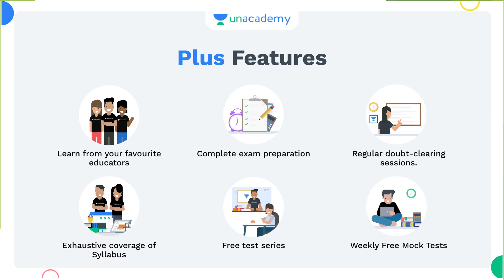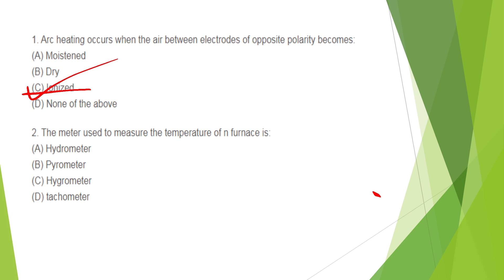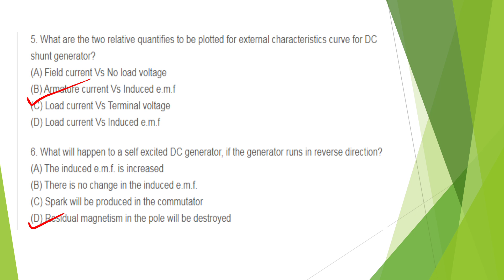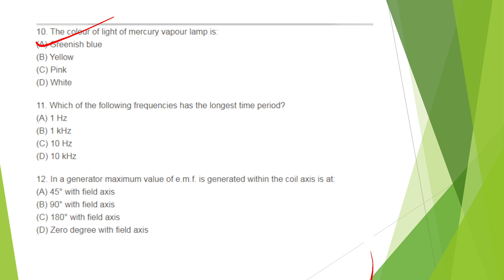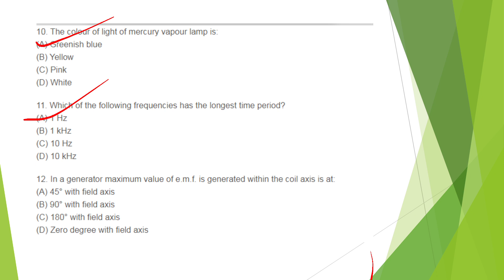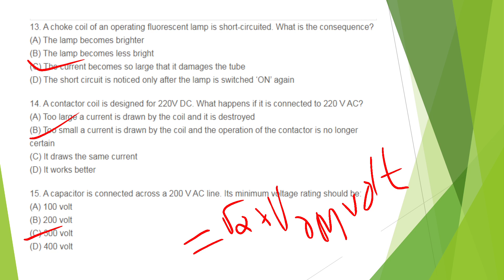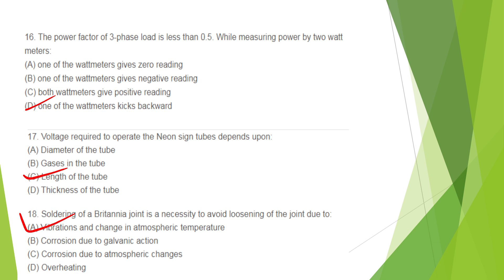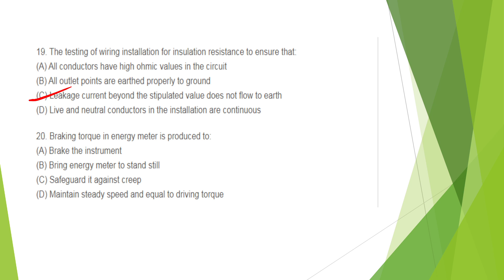Kerala PSC Electrician (Nov.25) Electrician question bank series set 2 💯💯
AEI
AE(Pwd)
Electrical Supervisor
Draftsman grade 1
KWA Operator

Kerala PSC 70 Days Electrician Study plan

September 4 Class Time 10.30 to 11.30